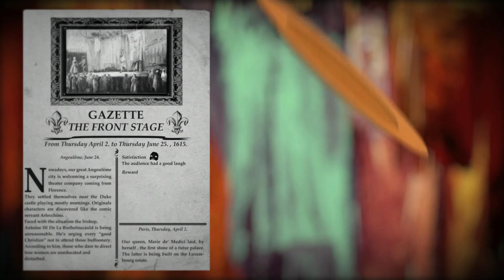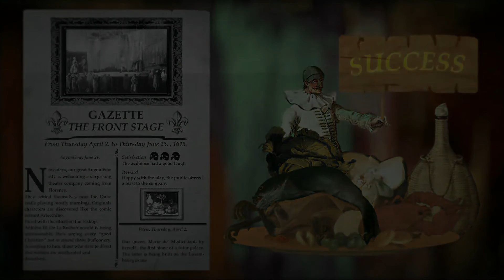Commedia dell'Arte: Masks, masters and servants с jago